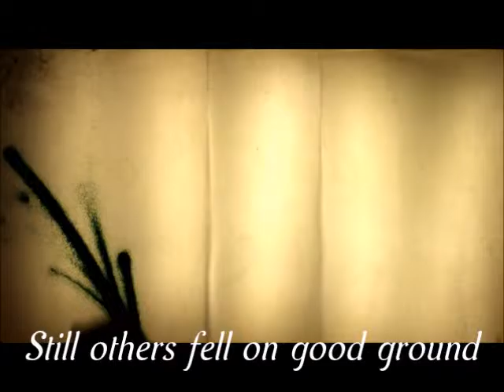"Beautiful Things" Sand Art for Thrive---take Two